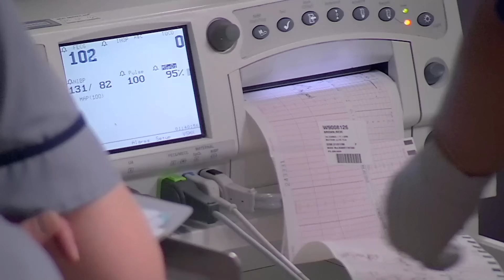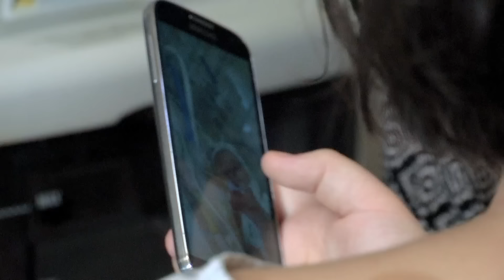She's 16 And Has To Have An Emergency C - Section | One Born Every Minute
Reve and her boyfriend go in for their first child together, but things don't quite go to plan and Reve needs an emergency C - Section!!

 Welcome to One Born Every Minute, a chance to revisit some of the highs and lows from the ground-breaking documentary series. From water births to Caesarean sections, we'll be bringing you new videos weekly, giving you insight into all conceivable pregnancy and birth-related subjects.

 One Born Every Minute Series